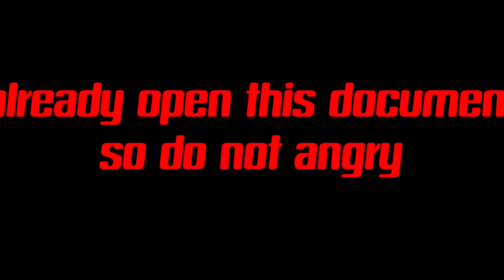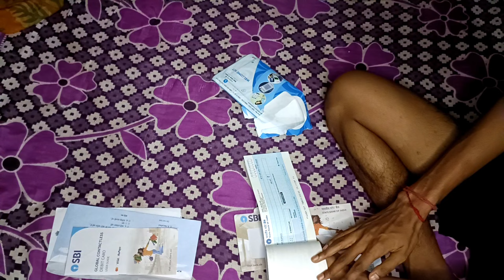SBI ATM CARD UNBOXING || VLOG 23 || It's Gobinda Vlogs